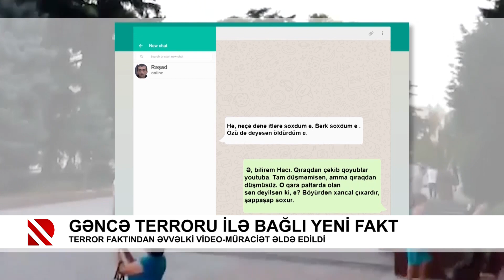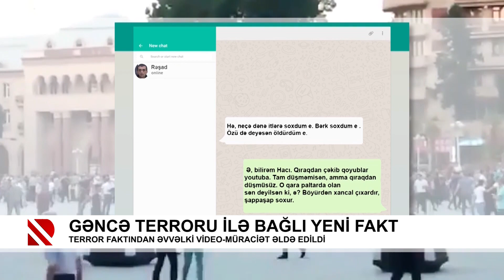Gəncə terroru ilə bağlı yeni fakt